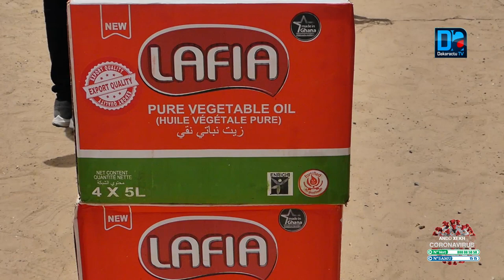Thérése Faye Diouf évite de faire des frustrés...